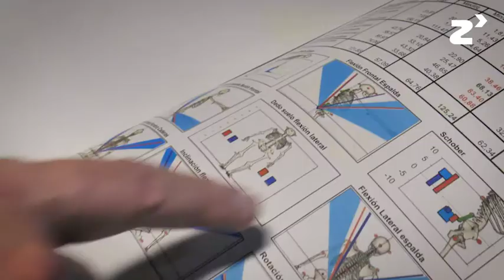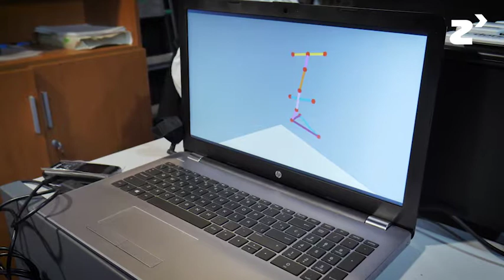UCO-Track - zinkinn.es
UCOTrack es un novedoso sistema de captura y análisis de movimiento en 3D del IMIBIC de Córdoba que se basa en la grabación de video con varias cámaras de alta velocidad, sincronizadas junto a un análisis posterior mediante software para obtener los parámetros biomecánicos y cinemáticos del movimiento: ángulos, velocidad, tiempos, distancias, etc.